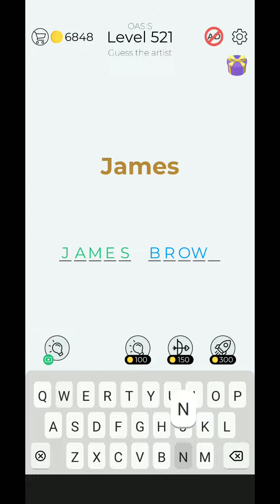Dingbats Level 521 - 530 complete Answers Walkthrough (iOS - Android)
Dingbats Level 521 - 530 Answers and Solutions

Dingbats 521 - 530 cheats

Are you a fan of classic word games like boggle, scrabble, or crosswords? Dingbats will fill your need for fun and unique new puzzle challenges! Each level brings you a new and unique ‘Dingbat’ to solve. No matter if you’re a puzzle newbie or a puzzle pro, our Dingbats have something for you. Once you get going, you’ll be hooked!